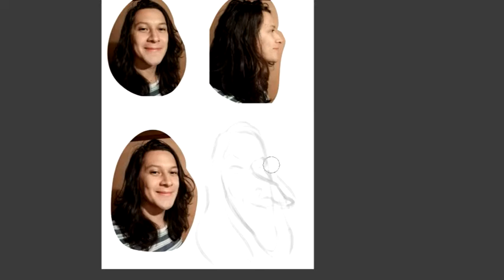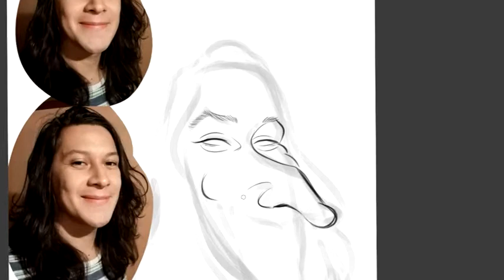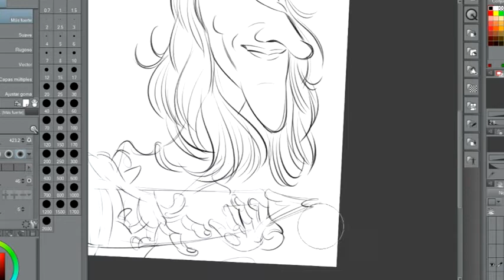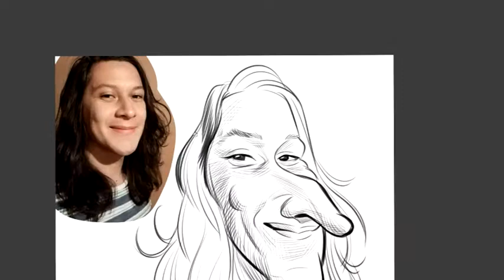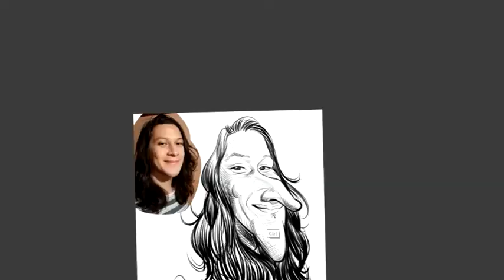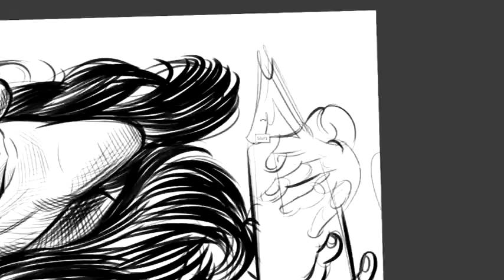Caricature of Sergio Matmoros by Franco Céspedes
Time lapse of the cartoon I made for Sergio Matamoros, fellow cartoonist from Costa Rica.